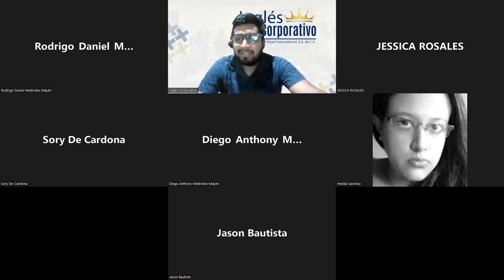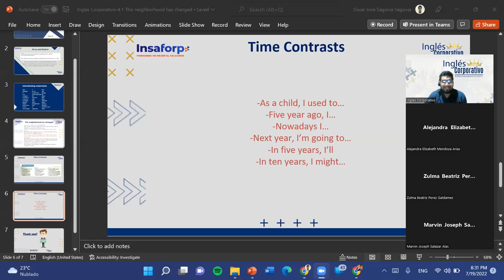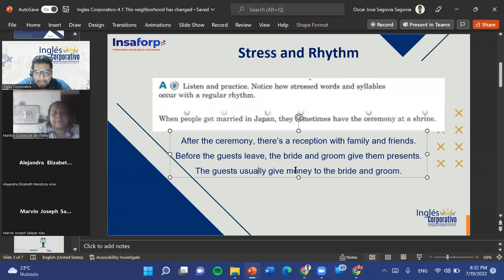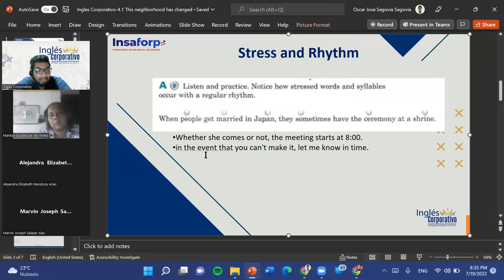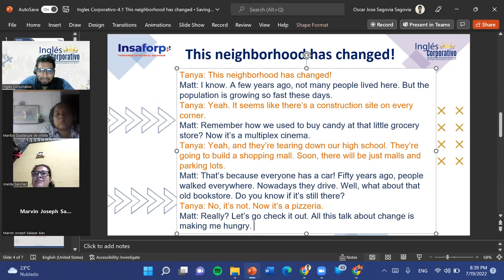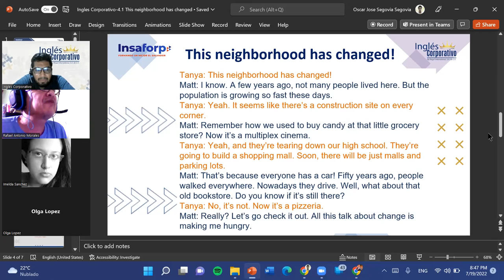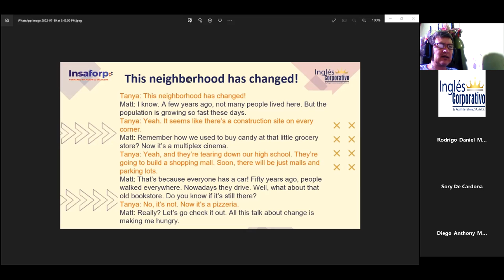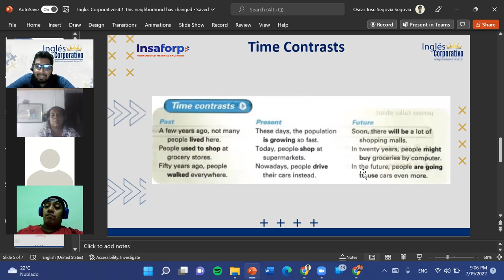Inglés Corporativo-07-19-22-Time contrasts